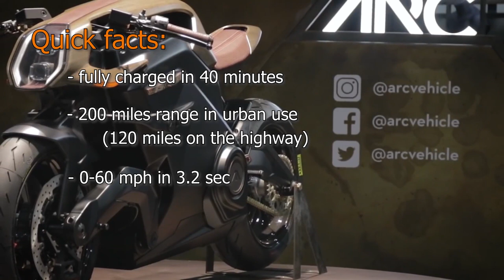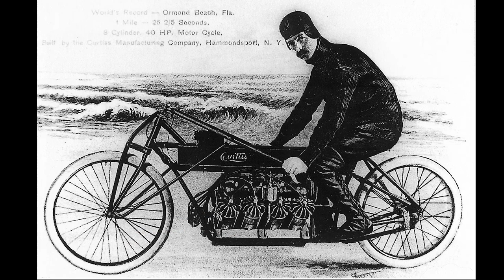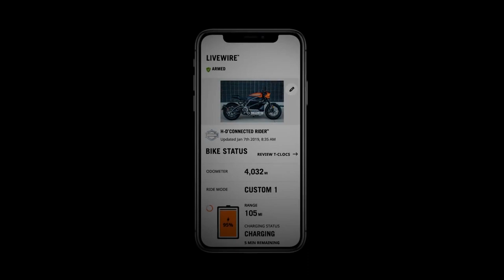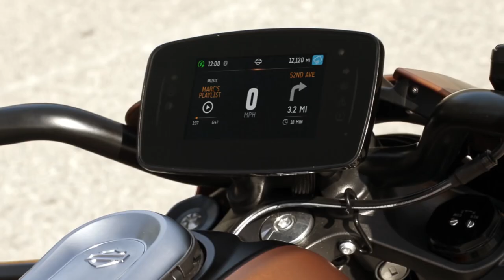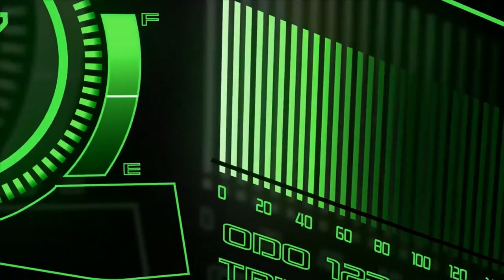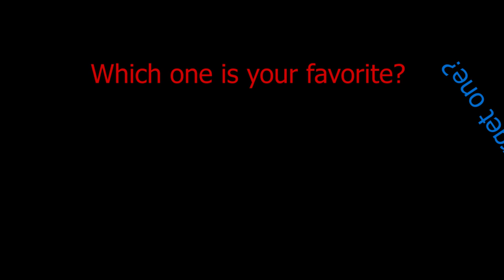8 AMAZING electric future motorcycles (MUST SEE)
In this video, we explore 8 amazing electric future motorcycles.
Watch how the future of electric motorcycles looks like.

#8 ARC VECTOR

Arc Vector is an electric motorbike that could revolutionize the way we ride bikes. It is built with a lightweight carbon-composite structure and weights only 485 pounds.

 It comes with a Zenith helmet and an armored jacket that is connected to the bike.

The helmet shows heads-up display so the rider can keep eyes on the road. It also includes a rearview camera, giving the rider eyes in the back of his head.

The haptic jacket provides tactile feedback when a potential hazard is detected. The jacket uses embedded speakers to provide vibration feedback, and under certain operating modes, allow the rider to feel the music.

#7 CURTISS ZEUS V8

The Zeus Radial V8 Electric Bike Reimagines a Curtiss V8 motorcycle from 1907 which earned Glenn Curtis the title “Fastest man on Earth” when he reached 136.3 mph.

 The battery capacity is 16.8 kWh at 399V and it should be producing 201 horsepower and 147 lb-ft of torque.

6. HARLEY-DAVIDSON: LIVEWIRE

Harley-Davidson shocked many in 2014 when it released information about its Project LiveWire—The Motor Company’s first-ever electric motorcycle.

Since then they invested millions of dollars on the design of e-bikes and the first release will be in September of 2020.

 They built their own app for smartphones with which you can connect to the motorcycle.

#5 KYMCO SuperNEX

Supernex is currently only electric bike that will come with a gearbox to replicate the traditional motorcycle experience.

It also comes with an Active acoustic motor to address the sound issues with e-bikes.

SuperNEX isn’t available yet, because the company is still testing the batteries, that is why they still didn’t announce battery specifications.

#4 . BMW MOTORRAD VISION DC ROADSTER

In 2014, BMW introduced C Evolution electric scooter but that model hasn’t gained much traction on the e-market.

In June 2019 they revealed their new concept BMW Vision DC Roadster. It is a step closer to an e-motorcycle that could be produced for the market because it looks more real than the Next 100. Because it is still a concept, we don’t know any specifications yet.

#3 YAMAHA MOTOROID

The Yamaha Motoroid concept is an intelligent, AI-enabled, self-riding, self-balancing electric motorcycle.

The futuristic concept utilizes new technology to allow the bike to remain upright – even standing firm when forcibly pushed – and it can drive autonomously too.

The Yamaha Motoroid’s artificial intelligence is pretty clever, and it’s able to recognize its rider using biometrics and facial recognition and what’s more, it can even react to hand gestures making it able to come when called, start the bike, and turn it off.

Motoroid is nothing more than a concept, and it’s definitely not for sale. For now.

#2 BMW MOTORRAD VISION NEXT 100

Designed as a bike for the future, the BMW vision next 100 is the ultimate ride.

This motorcycle is so safe you won’t need a helmet.

The bike’s safety boost comes from its currently not-really-explained stabilization system.

Smart visor which is controlled by rider’s eye movement will show navigation information when looking down and by looking upward it becomes a rear-view mirror.

#1 KAWASAKI J CONCEPT

The J concept is a three-wheeled bike that can communicate effectively with the person riding it adapting to his characteristics.

Another important aspect of the three-wheeler is the ability to take up different modes giving the bike a great advantage.

The first model was introduced in 2013, but in 2018, Kawasaki released a video featuring J concept as a star so it is quite possible that Kawasaki is actively working on it and it is planning to release it in the future.